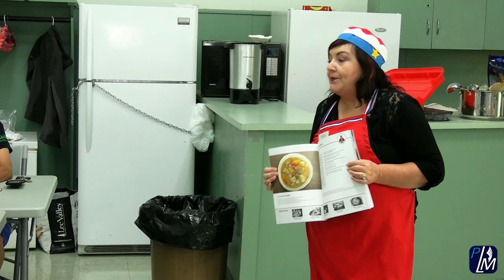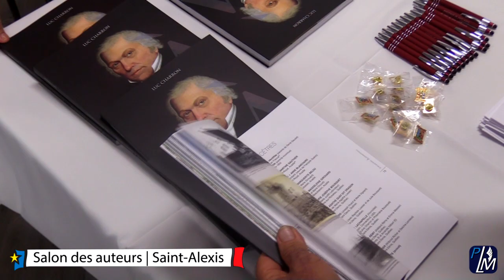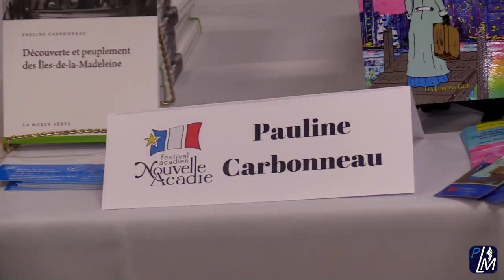Festival acadien de la Nouvelle-Acadie 2019